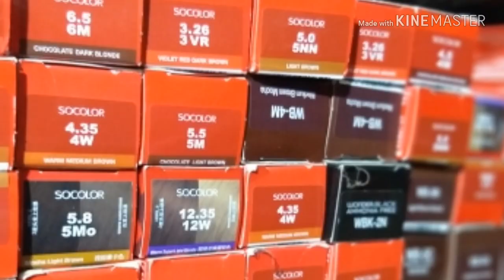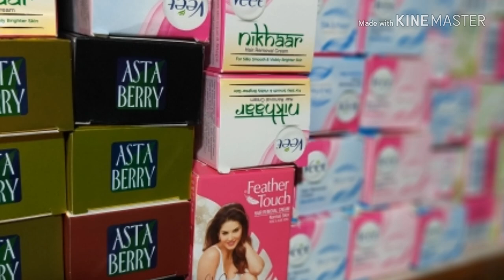Tera bina jina Saja ho gya ne sanu